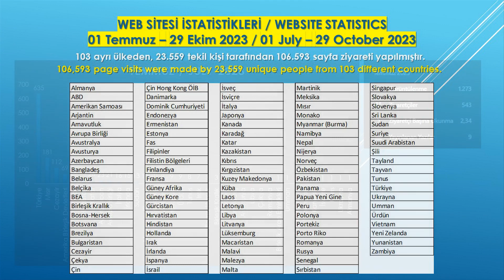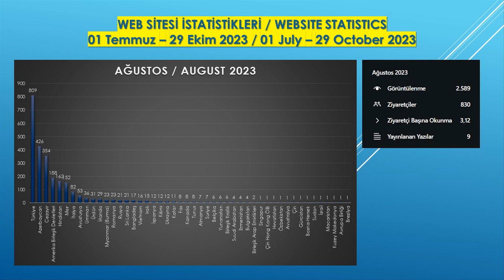EdremitFotoFest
1st International Edremit Photography Festival Final Report